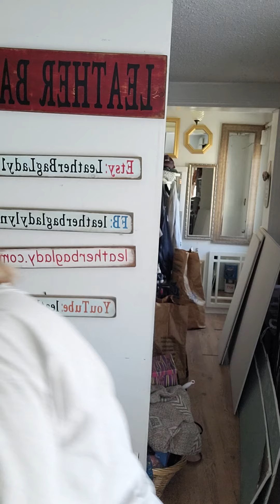Vintage Bag Experience #262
Bold Red The Trend Backpack

Fabulous late 90s red leather backpack/shoulder/crossbody bag by Canadian company The Trend.

As always all bags are available in my Etsy shop at LeatherBagLady1